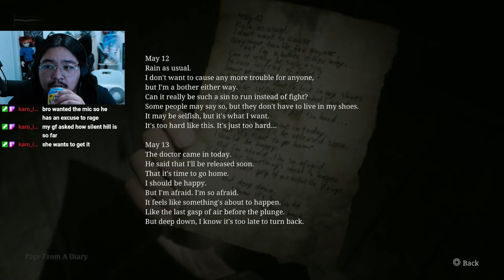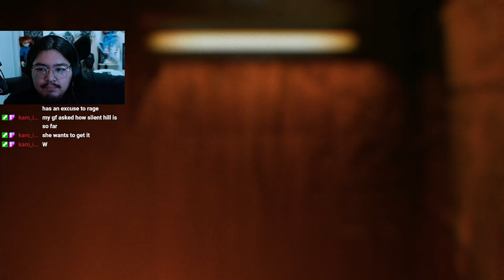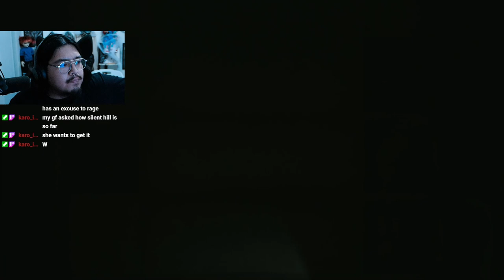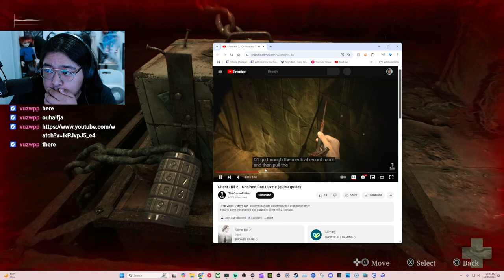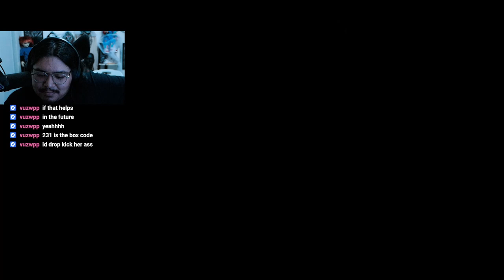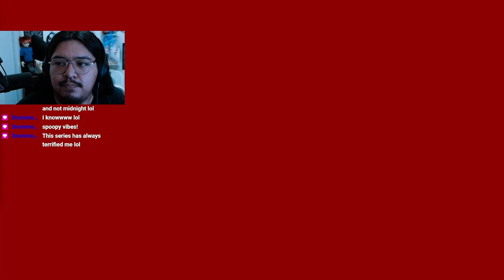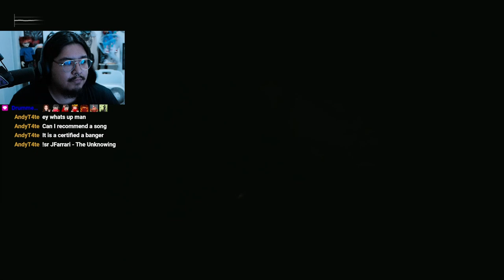FOUND MY WIFE BUT SILENT HILL 2 EP 4